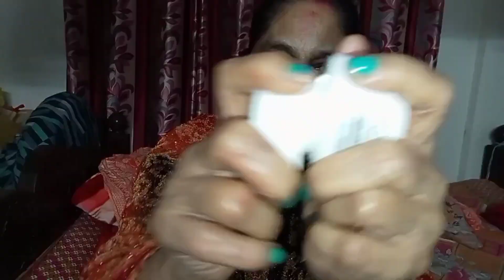ASMR / Toxic friend does your makeup in 50 second💄🥴